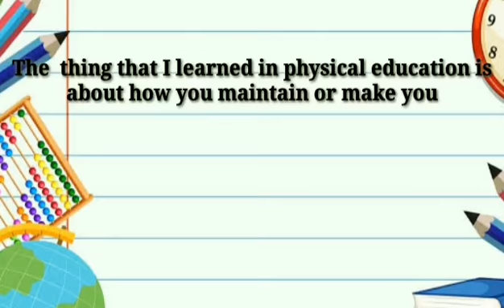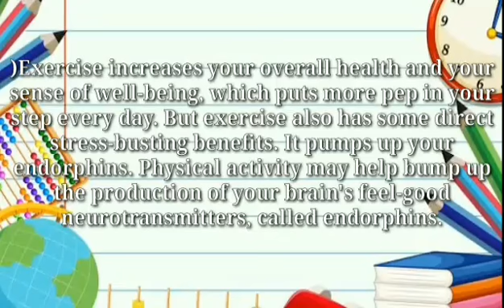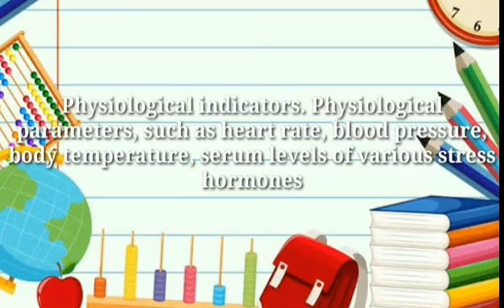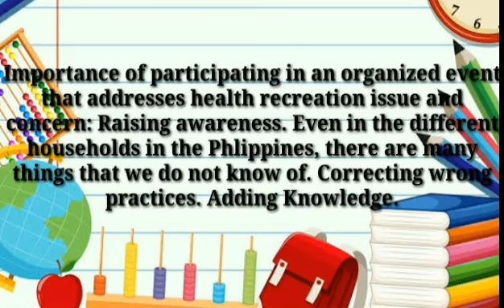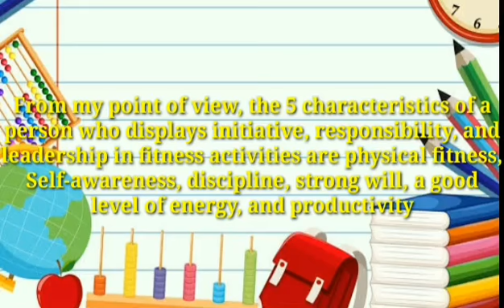Physical Education 1 Learning